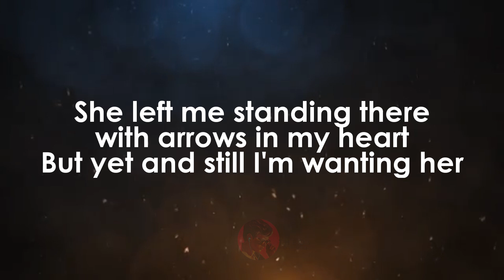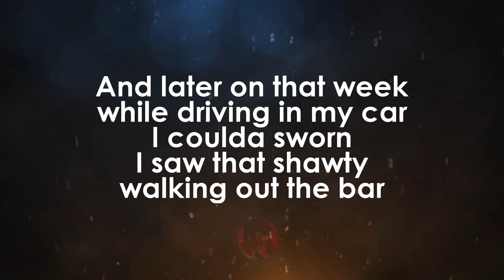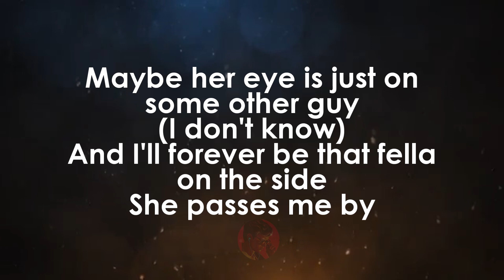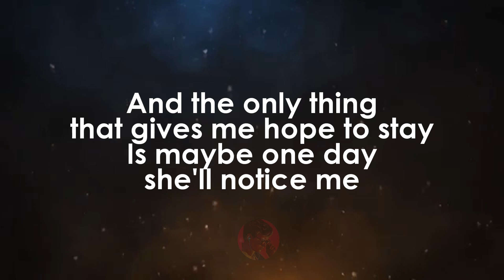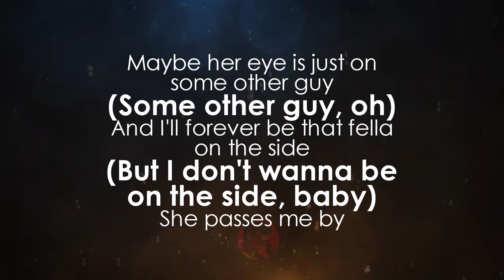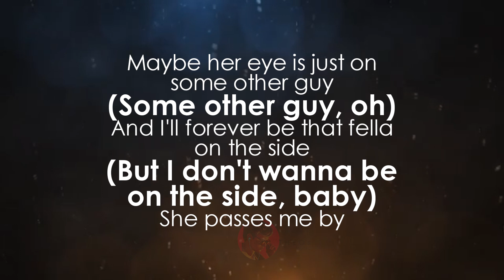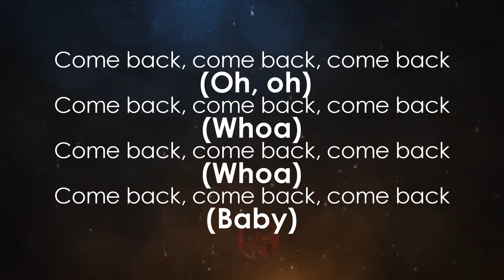I Don't Know | Jamie Foxx